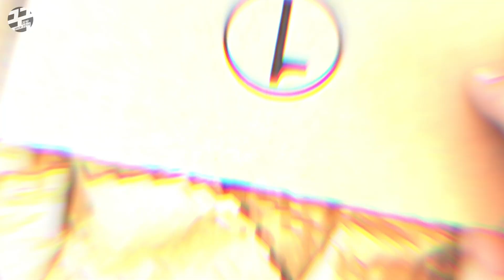가죽 헤드밴드 소니 헤드폰 MDR 1-RBT - 가죽공예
꾹~공방입니다 [Making Leather Goods]
재료 : Italian vagetable tanning leather
가죽 헤드밴드 소니 헤드폰  MDR 1-RBT
가죽 주문제작 문의  카톡 ID : artkook
가죽공예 인터넷 강의
클래스유
사용 카메라
소니 a6400
16-55mm f3.5~5.6/ 35mm f1,8 / 16mm f2.8 /55-210mm f4.5~6.3
iPhone SE 2 / GoPro 7
마이크 / 녹음기
RODE 로데 VideoMic GO II, zoom H1n
BOYA BY-MM1, AVerMedia Mic133
네이버 블로그 — 가죽공방 블로그
kookworkshop
가죽공예 가죽공방